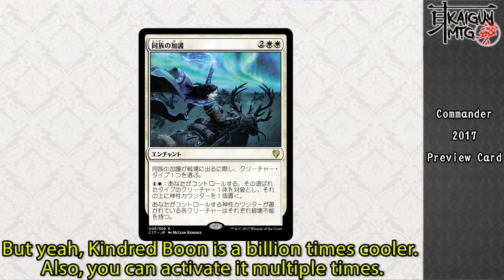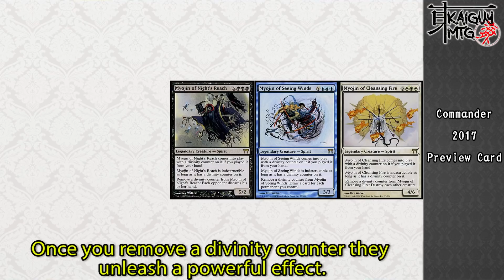Everybody's Indestructible!? 統率者2017年先行プレビュー KaiGuyMTG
Commander 2017 Japanese singles will be available on TokyoMTG.com from August 25th.
統率者2017年のシングルカードは、8月25日からTokyoMTG.comにて販売開始！

KaiGuyMTG is a monthly show about Magic: The Gathering, hosted by TokyoMTG.com and always published on the first Friday every month.
【海外MTG】は東京MTGのマジックショーです。アナウンサーの海がMTGの様々な­テーマを語ります。毎月の第一金曜日に新しい動画をＵＰします。是非ご覧ください！